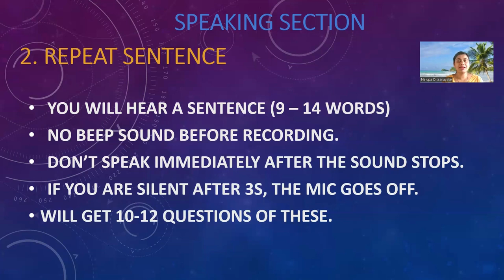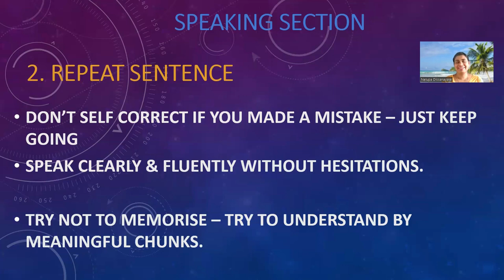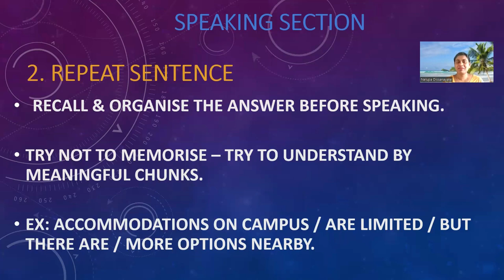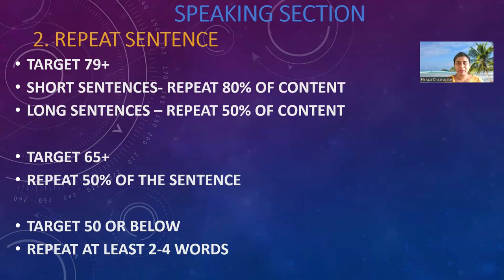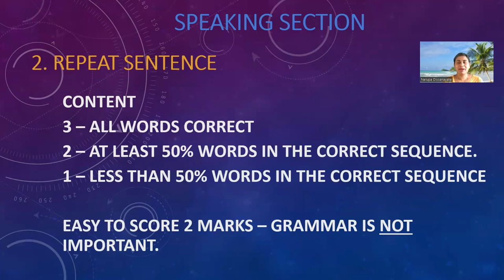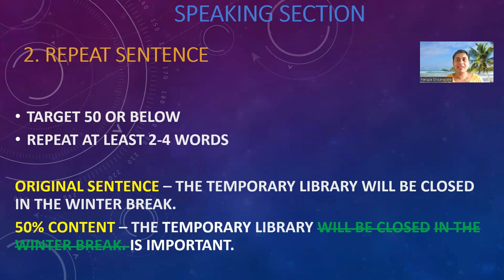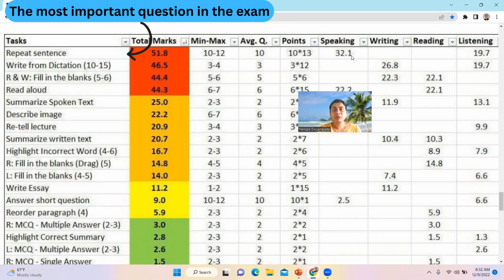PTE Academic - Speaking - Repeat Sentence - Super Strategy!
Use below background noise video to simulate the exam noisy enviornment.

When you practise with this before the exam, these noises might capture in your practices too - ignore it and use this as a platform to practise only.

Due to the noise cancellation feature of the headset given at the exam outside noise will not get captured. The marks will not get affected in the exam.